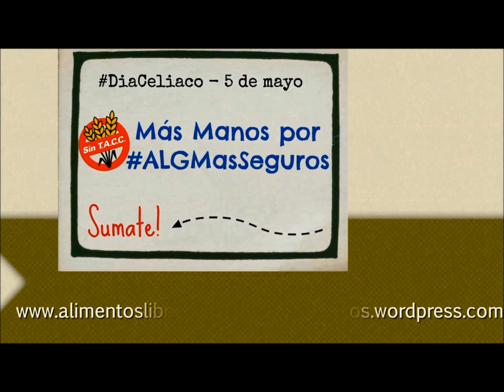Mito #7: No existe un listado oficial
Nos proponemos "romper" los mitos sobre la celiaquia y la dieta SinTACC!

Informate. Compartí y difundí información sobre la celiaquia y sobre ALGMasSeguros. Chequeá el material educativo en la web de la ANMAT del Ministerio de Salud de la Nación Seguinos en Facebook.com/RENAPRAComunidad

Agradecemos la colaboración del Grupo Promotor de la Ley Celíaca en el diseño y armado de los mitos!